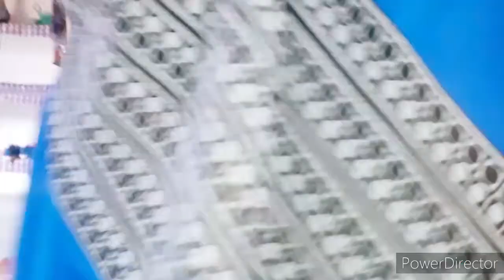सावन के तृतीया सोमवार पर सोमवती अमावस्या का पूजन आप भी देख लो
keep on watching my whole vedio's